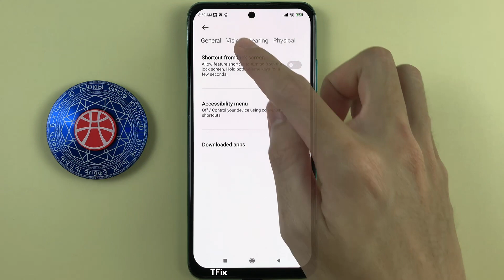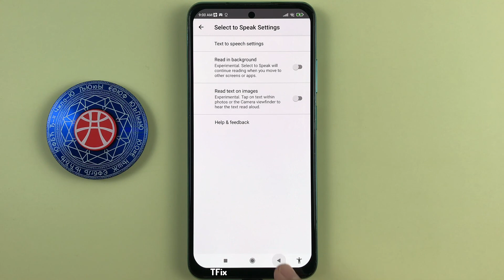How to enable/disable Select to Speak on Xiaomi Redmi Note 10 Android 11